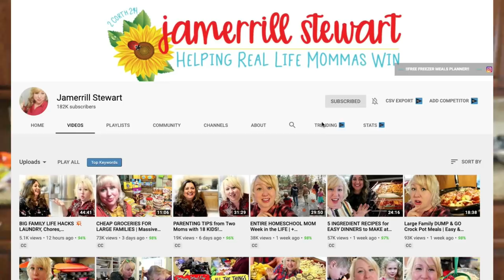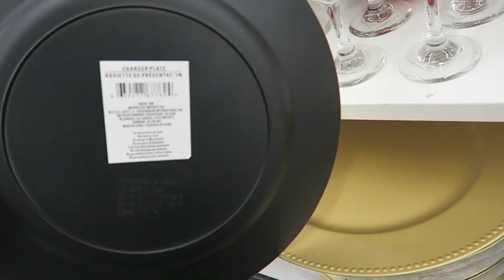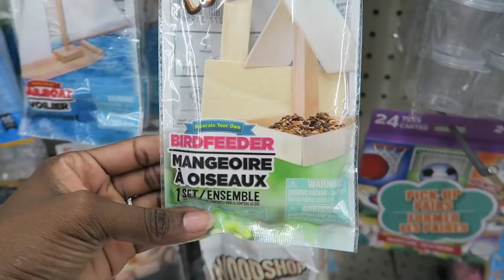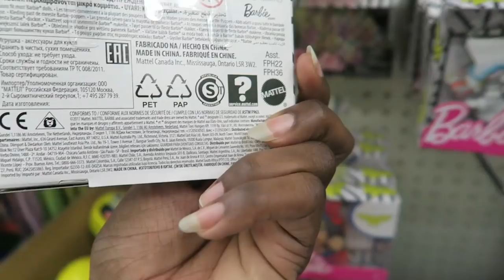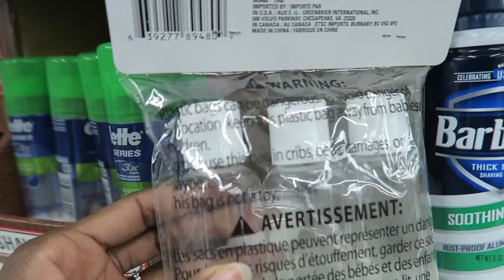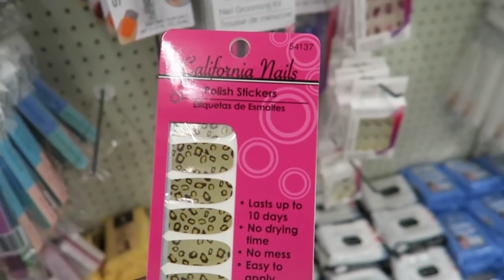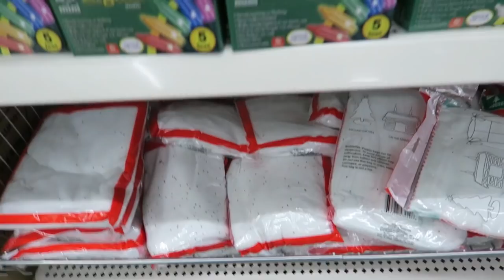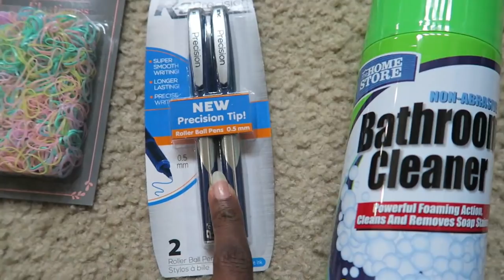Dollar Tree Christmas 2019🌲Shop with me Dollar Tree Haul | Christmas Decor and Stocking Stuffers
It's a Dollar Tree Christmas 2019!  Come shop with me as I share my Dollar Tree Haul for Christmas decor and stocking stuffer ideas.